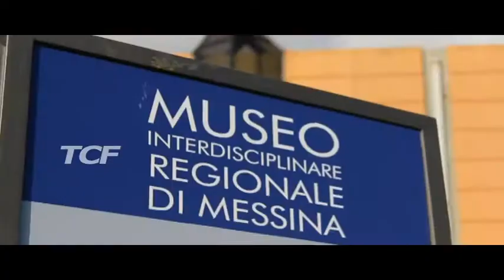INAUGURAZIONE ANNO ACCADEMICO OSPITE D'ONORE CHRISTIAN GRECO DEL MUSEO EGIZIO